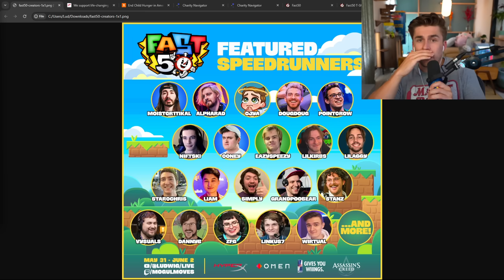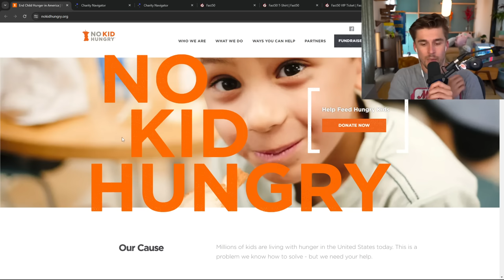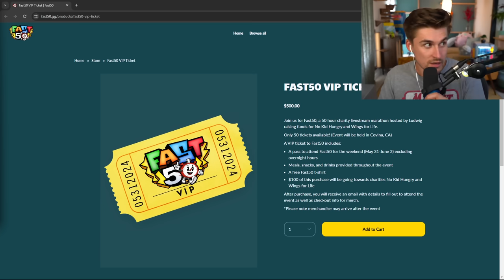GDQ is in Big Trouble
This Video Took 22 Takes